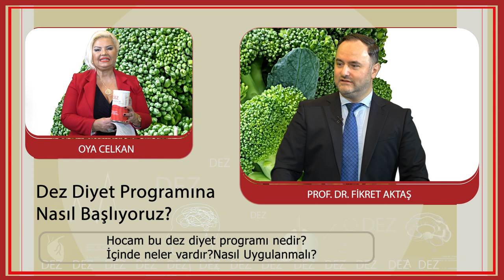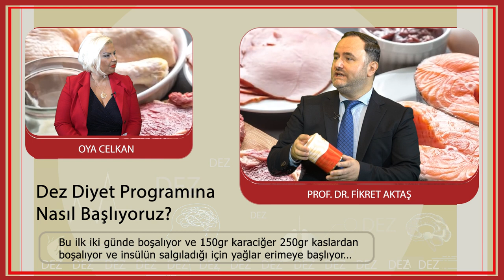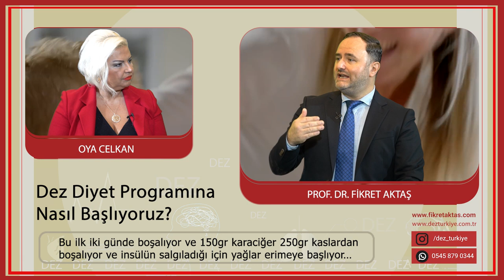Dez Diyet Programına Nasıl Başlıyoruz?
Prf.Dr.Fikret AKTAŞ, Dez Diyet programı